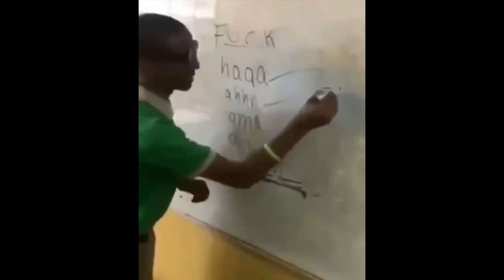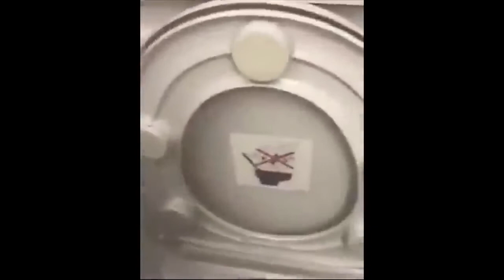A MEME COMPILATION WITH 0 VIEWS but is actually funny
Whatever